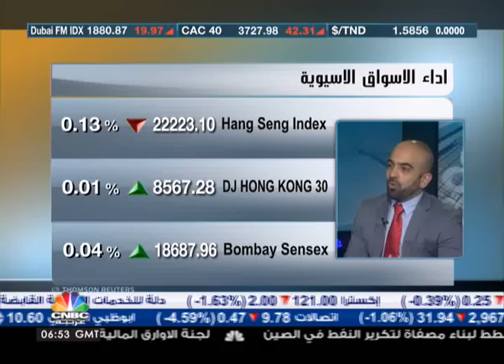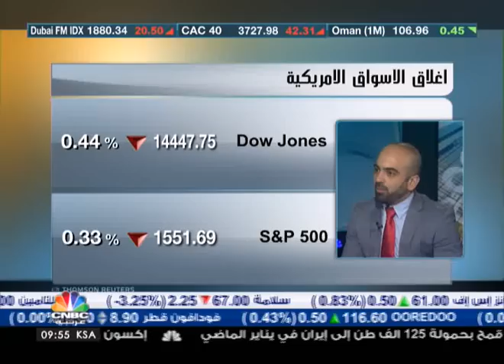ما حدث في قبرص يثير المخاوف باوروبا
قال الخبير الاقتصادي شريف سند ان ما حدث في قبرص يثير مخاوف المستثمرين واصحاب الودائع ليس في قبرص فحسب بل في منطقة اليورو بشكل عام، واذا ما كرر ما حدث في قبرص في اي دولة اخرى قد يثير المخاوف من تحركات اليورو في الفترة المقبلة.

وأضاف انه من غير المتوقع ان نرى اي مساعدات من روسيا في الوقت الحالية حتى نرى تحرك جدي في البنك المركزي الاوروبي.